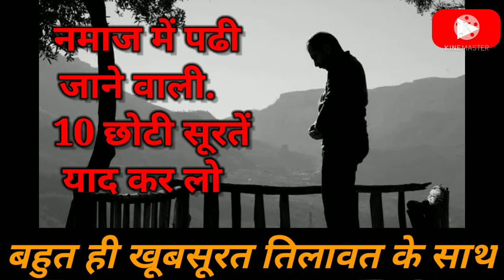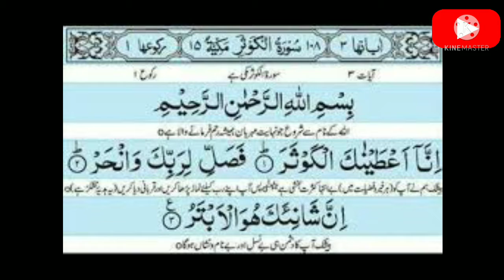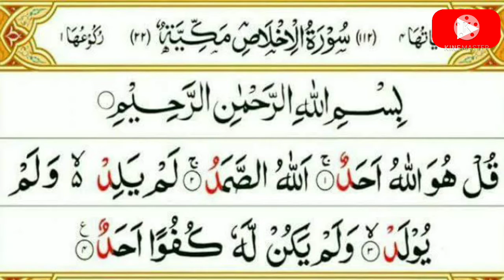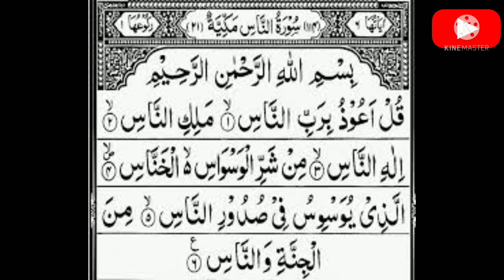नमाज में पढी जाने वाली 10 सुरतें |10 surah jo namaz me padhi jati hai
नमाज में पढी जाने वाली सुरतें
Namaz me padhi jane bali choti surat
Namaz padhne ka tarika
Namaz ki suratein
Namaj ki 10 choti suratein
namaz ki 10 surha